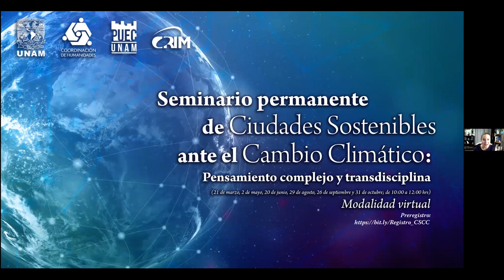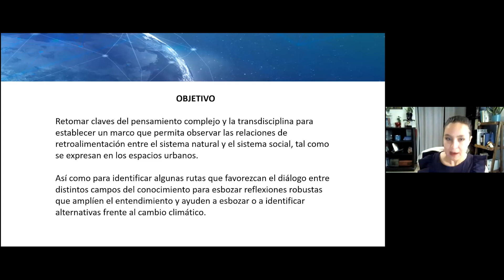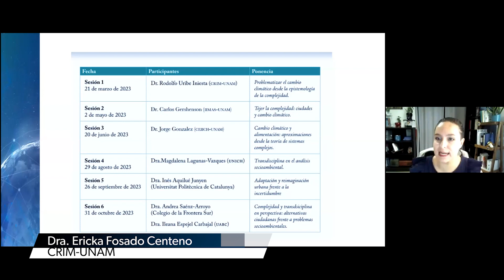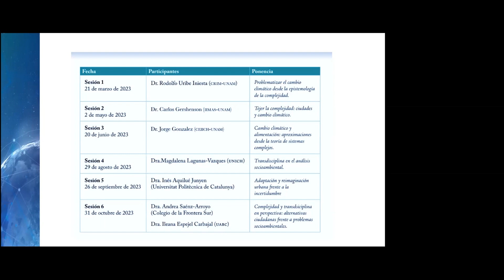Problematizar el cambio climático desde la epistemología de la complejidad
21 de marzo de 2023

Seminario permanente de Ciudades Sostenibles ante el Cambio Climático: pensamiento complejo y transdisciplina

Sesión 1
Ponente:
- Dr. Rodolfo Uribe Iniestra, Centro Regional de Investigaciones Multidisciplinarias, UNAM